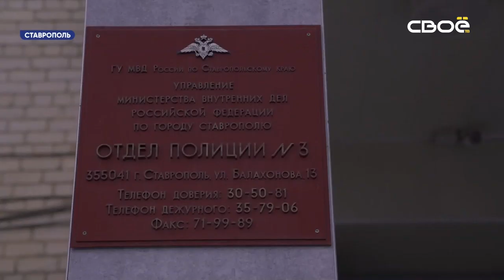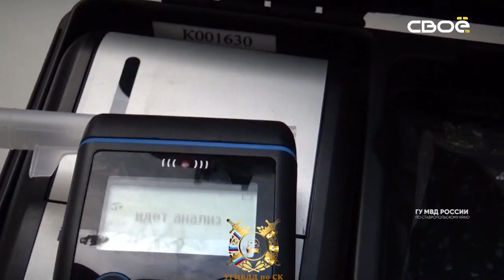Новости Ставропольского края. Своё ТВ. Выпуск от 22.04.2020,15:30